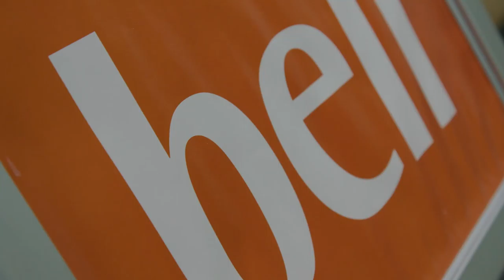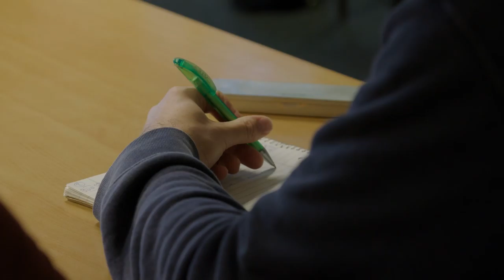Bell Teacher Campus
Find out more about Bell Teacher Campus at Homerton College.